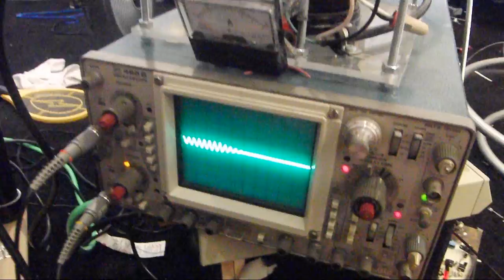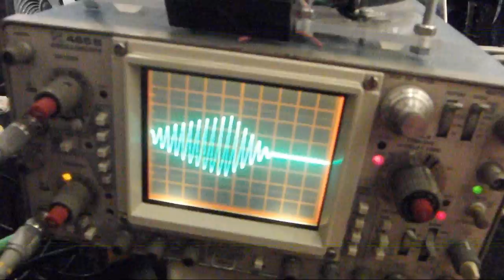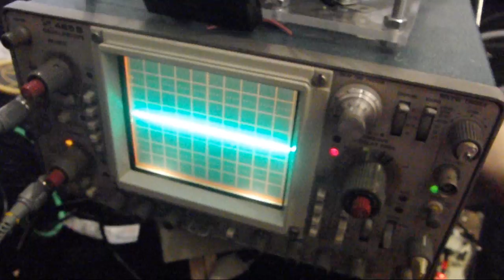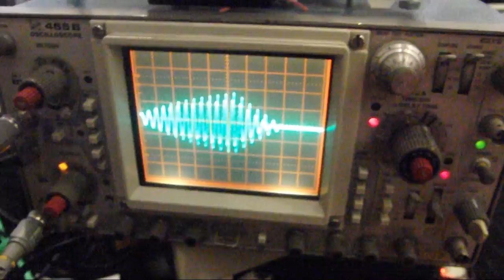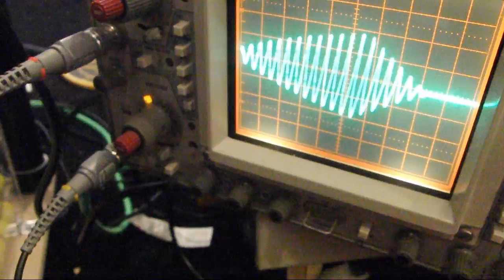DRSSTC as Induction Heater Test 1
First test of the DRSSTC system at higher powers, Been doing around 400-600 amp tests maxing out my variac, Will later try it with my 30A variac so I have the limit of mains.  This is running off a CM300, with variable mains to a voltage doubler.  Full max voltage of this system is 340V unloaded.

In the video i failed and said "Kick it up to 30A" I ment 30 Volts.